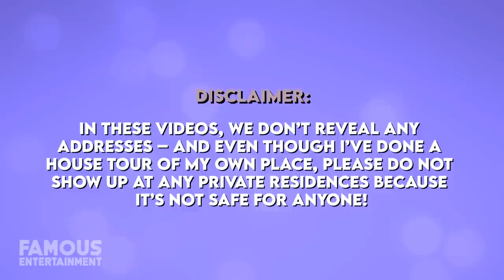Vladimir Putin | House Tour | $1 Billion Russian Mansion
From the tiny apartment, he used to live in during the 1990s, to Romanov palaces, the leader of the largest country on Earth, and possibly the most hated as well, Vladimir Putin, has quite a few properties to stay at. Perhaps the most controversial of these is his alleged $ 1 Billion palaces in Gelendzhik. A while back, Putin’s arch-nemesis and his team, the FBK, had released a video exposing what was known about his palace – also known as the most secret and well-guarded place in Russia. Now, in the wake of the war going on, we have even more details and photos of where the enemy sleeps.